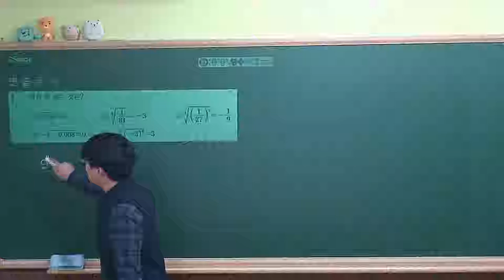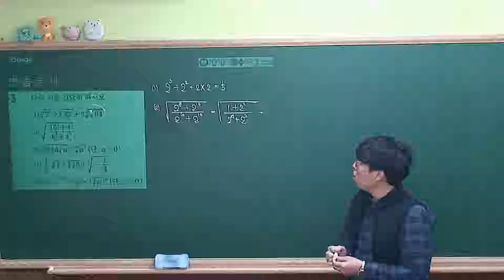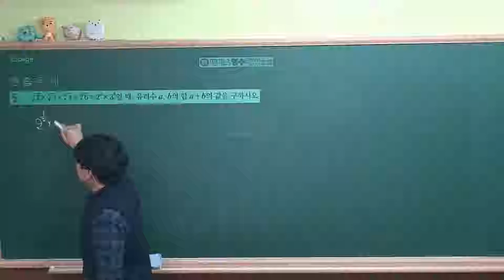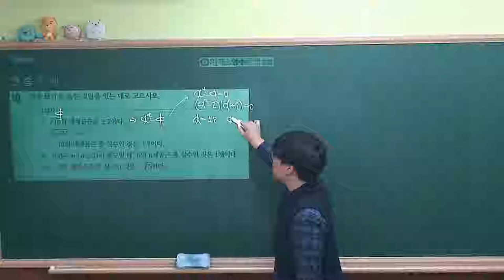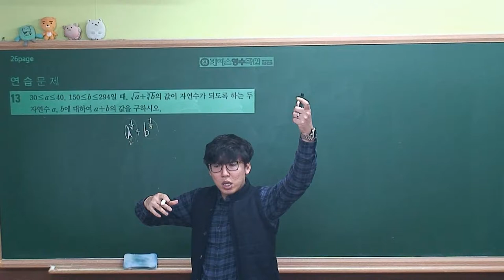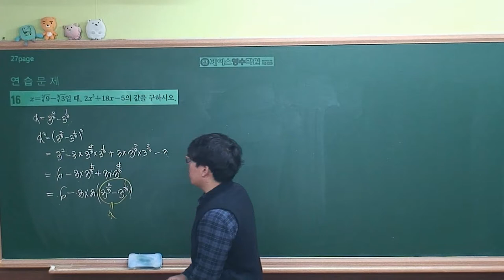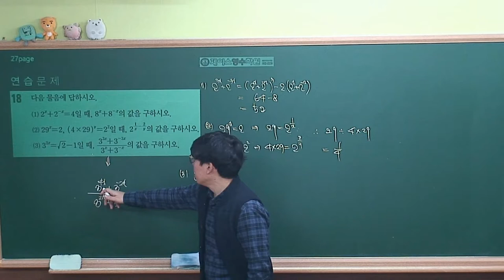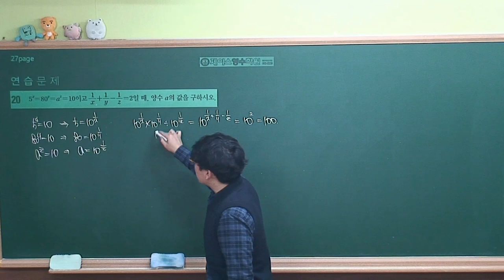[수학1 개념원리(2019 고2)] Ⅰ-1(2)연습문제 step1,2 (#001~#020)